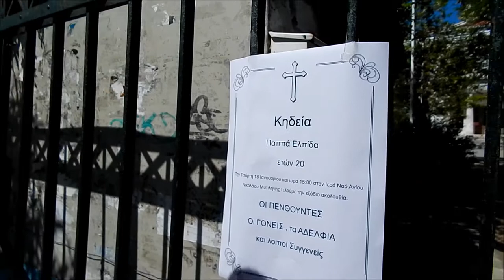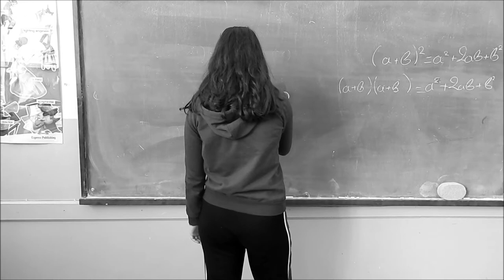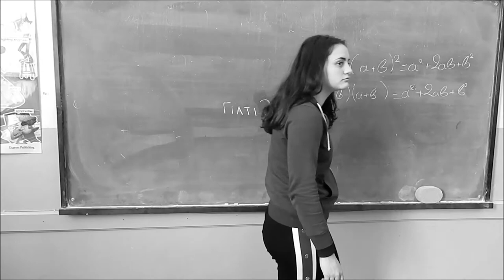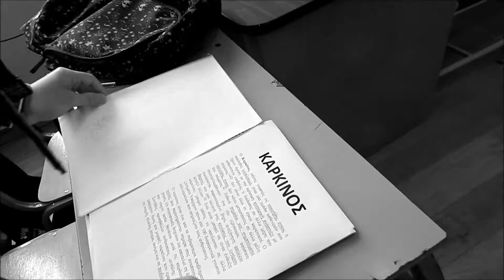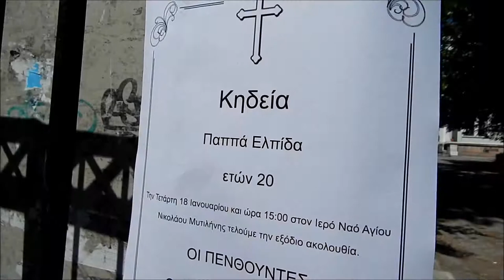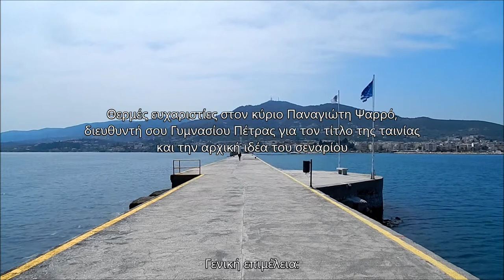Greek film Why